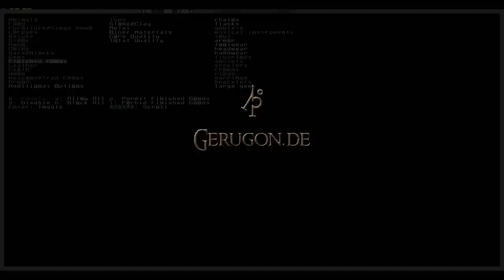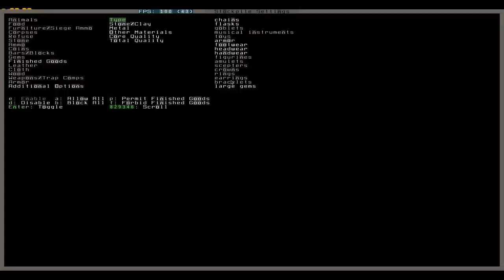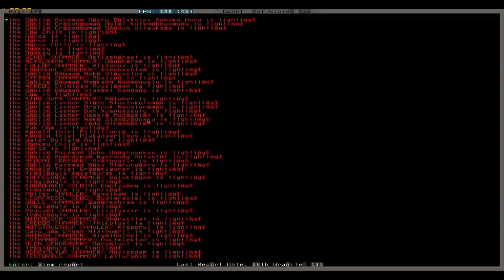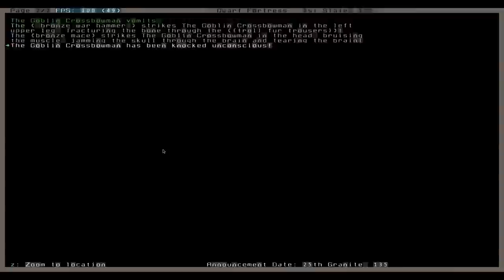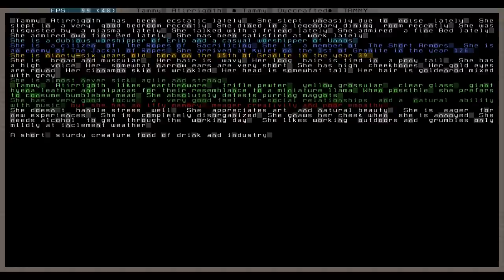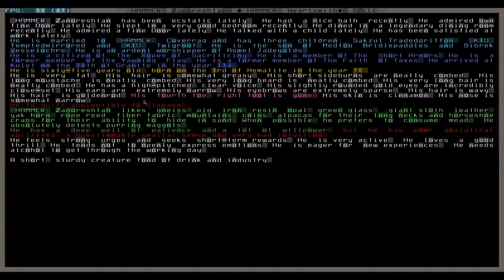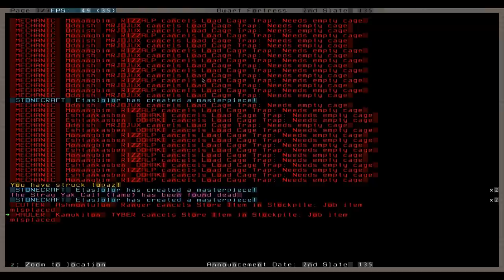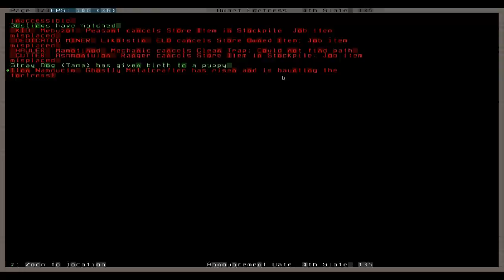Let's Play Dwarf Fortress 159